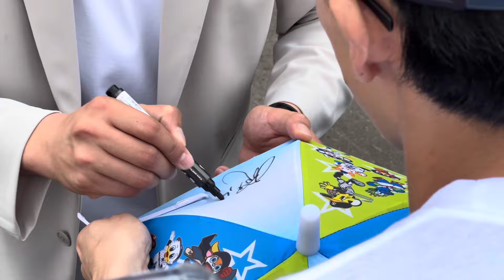オールスターゲーム2024 広島の秋山翔吾、大瀬良らが目の前に！サインまで！エスコンフィールド北海道のブルーカーペットがヤバすぎ